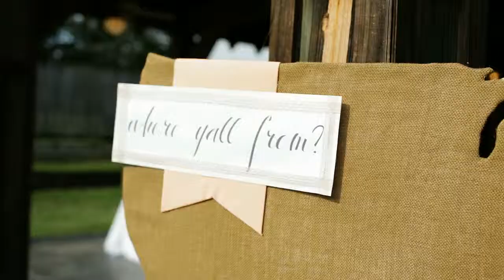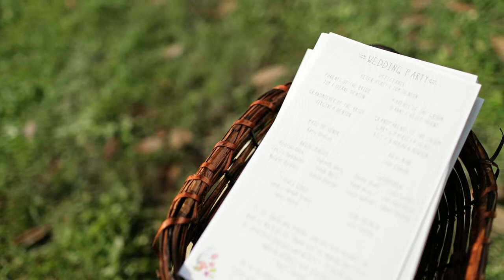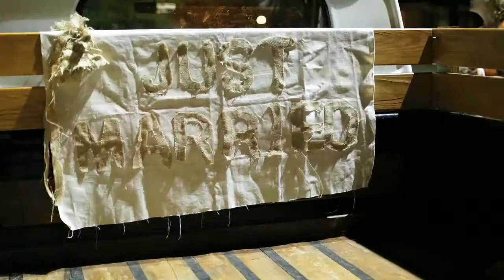Lauren + Dan | Trailer